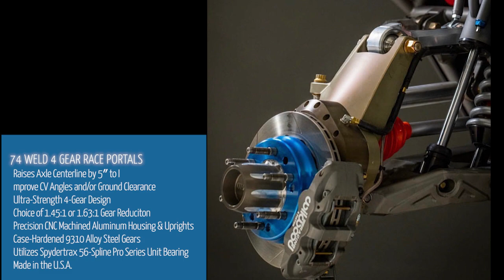The 74 Weld Race Portal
quick clip and some info on our race portal lineup many more vehicle currently on the race setup and plenty more to come!